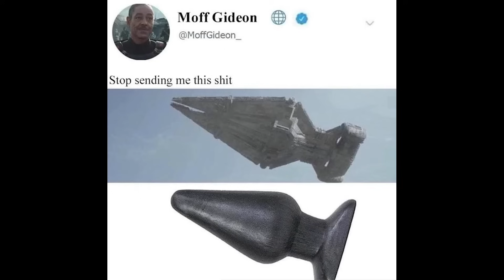យាន្តអវកាសគុណភាព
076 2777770